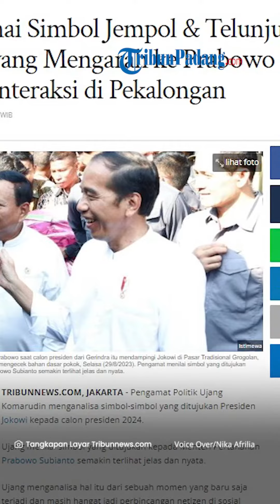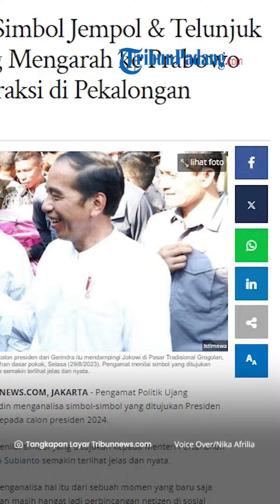Makna Simbol Jempol Jokowi yang Mengarah ke Prabowo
TRIBUN-VIDEO.COM - Momen Presiden Joko Widodo menunjuk  Menteri Pertahanan Prabowo Subianto saat blusukan di Pasar Tradisional Grogolan, Pekalongan, Jawa Tengah menjadi perbincangan publik

Pengamat Politik Ujang Komarudin menganalisa simbol-simbol yang ditujukan Presiden Jokowi kepada calon presiden 2024.

Ujang menilai simbol yang ditujukan kepada Menteri Pertahanan Prabowo Subianto semakin terlihat jelas dan nyata.

Hal itu terlihat ketika Prabowo dan Jokowi sama-sama mengenakan baju berwarna putih.

Sementara, Gubernur Jawa Tengah Ganjar Pranowo mengenakan baju batik

Ujang juga menelisik simbol telunjuk Jokowi kepada Prabowo ketika keduanya sama-sama berinteraksi dengan masyarakat di sekitar Pasar Grogolan

Ia menilai simbo jempol yang diberikan Jokowi pada Prabowo sebagai simbol dukungan

Ujang menilai simbol jempol dan telunjuk Jokowi menyiratkan dukungan pada Prabowo yang memiliki visi dan misi yang sama dengan Jokowi guna melanjutkan kebijakannya kelak.

Hal itu disebut Ujang menjadi keuntungan tersendiri bagi Prabowo ketika mendapatkan restu dari Jokowi.

Apalagi semakin hari kian nyata Prabowo dapat dukungan penuh dari Presiden Jokowi.